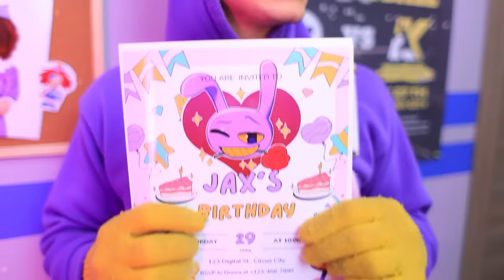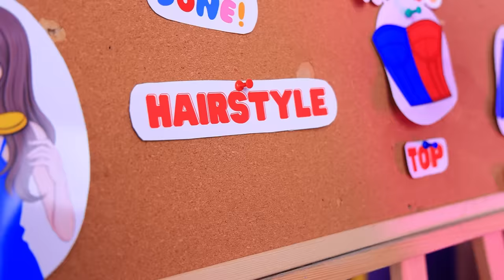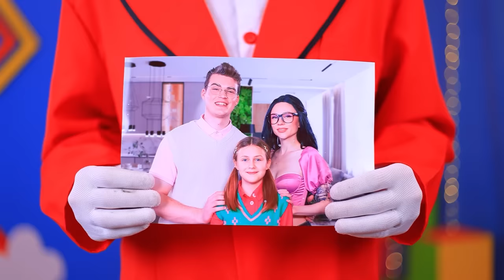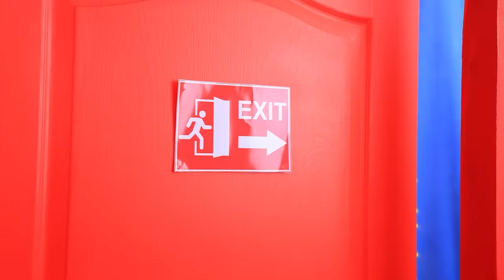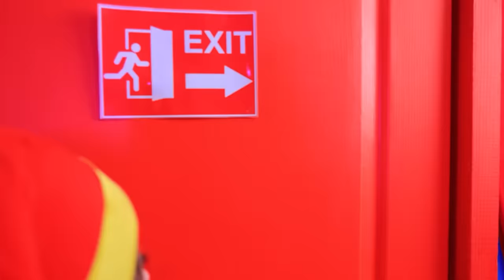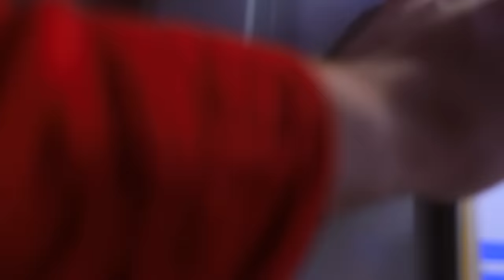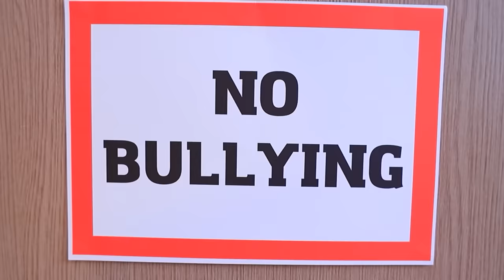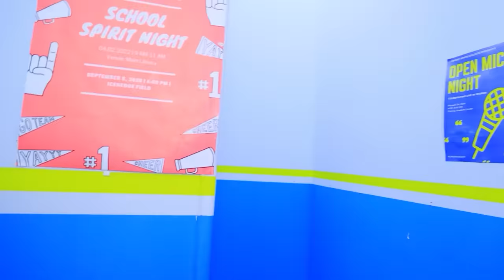JAX & POMNI GET MARRIED?! How to Become Pomni!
Pomni dreams about Jax! With the support of her friend Ragatha, she gets a makeover to win the heart of her chosen one. But Caine's constant intrigues make their task difficult. Watch as friendship overcomes obstacles!